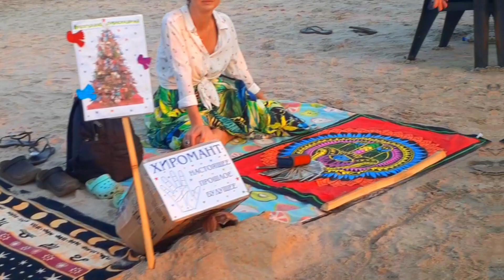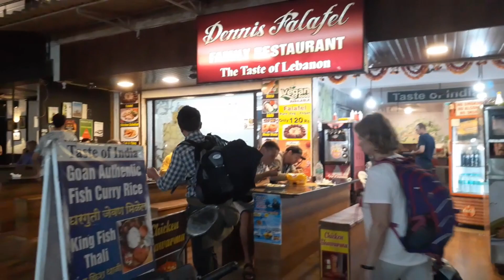Arambol Sunset beach market | Arambol beach shopping | Enjoy the sunset at Arambol beach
0:00 Arambol Beach Goa

0:15 Arambol Sunset Beach Market
4:28 Arambol main entrance market
6:54  Dennis Falafel restaurant and Tibetan Kitchen
 towards one end of the beach you can rent rooms for as little as 600 rupees
Famous Russian Beach in Goa
Goa Vlog
Arambol Beach Goa in January
Arambol beach market
Enjoy the sunset at Arambol beach